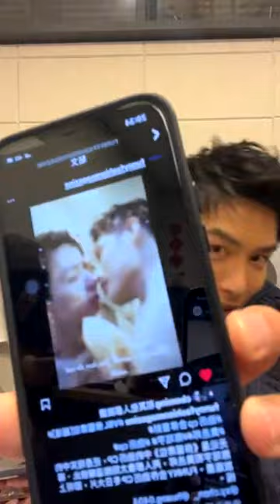2023-12-22 勁歷CP-黃丞邦+陳玹宇-保留席位 VIP Only-EP6 映後直播 Instagram Live IG Live